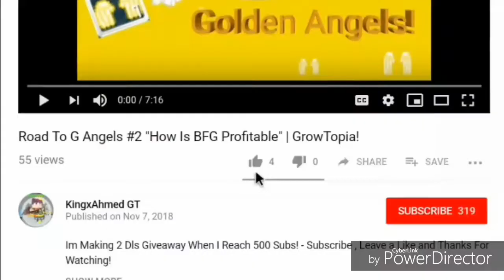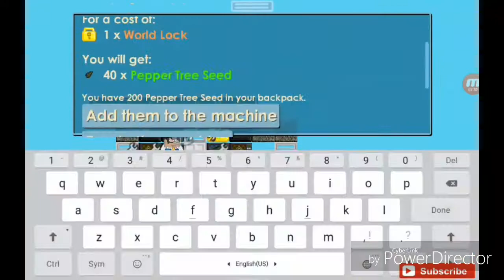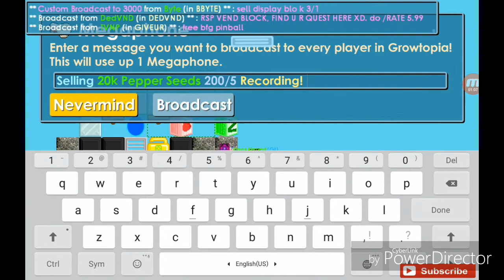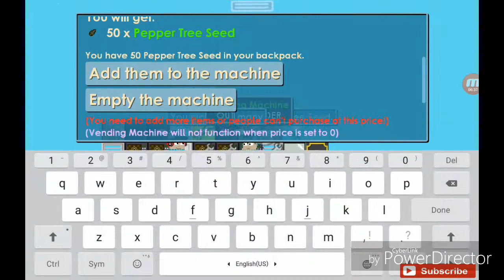Road To G Angels #3 "Selling Pepper Seeds" | GrowTopia!